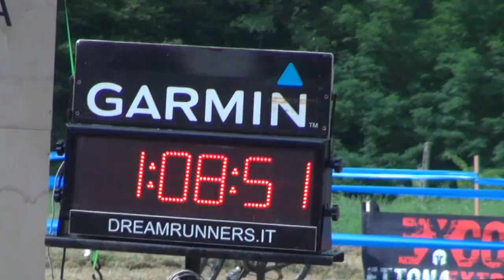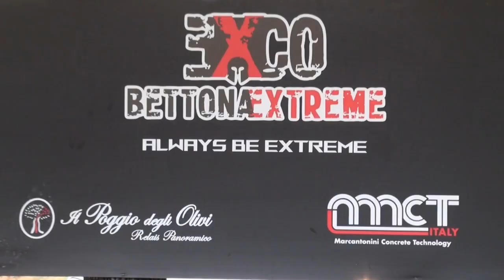EXC0 Bettona Extreme Gara1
Camp.Reg
(ElitMaster-Zoccolanti Mattia,
M1-Grassini Alessandro,
M2-Nobili Gianmario,M3-
Donati Matteo,
M4-Grelli Emanuele,
M5-Frosini Fabio,
M6-Cetra Mirko,
M7-Romani Stefano,
W1-Arcangeli Ursula,W2-
Gaudenzi Cristina,
DU,Sabatini Carmen,
JMT-Savi Gabriele.